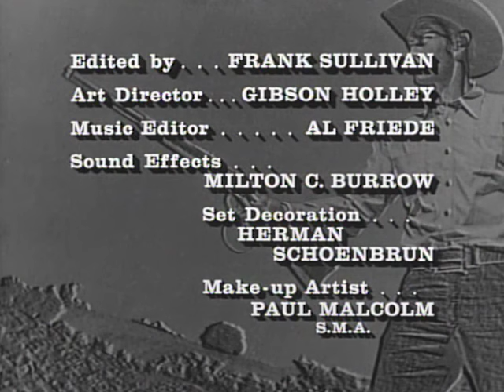The Rifleman - Season 3, Episode 28 - The Clarence Bibs Story - Full Episode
A janitor-turned-gunfighter's reputation hangs on one lucky shot and a lot of gall. The handyman finds himself in trouble when he accidentally kills another gunfighter.